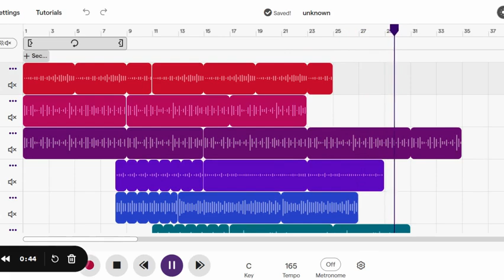“Unknown” By Kelsey - Summer Fine Arts Academy